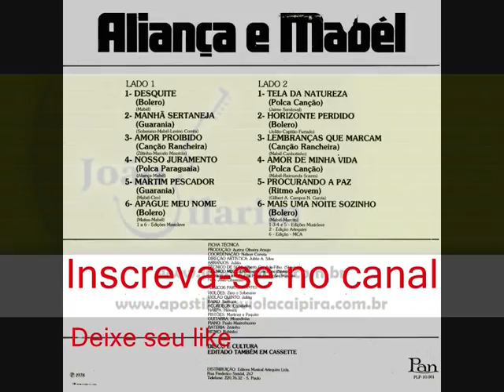12 Mais Uma Noite Sozinho - Aliança e Mabel (1978)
Aliança e Mabel (1978)